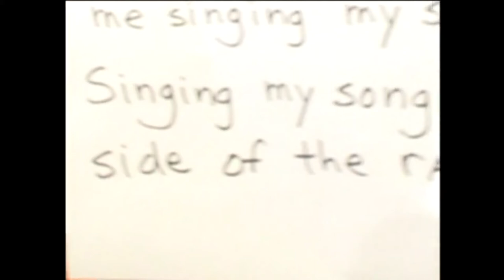Chris Rice - The Other Side Of The Radio - HD